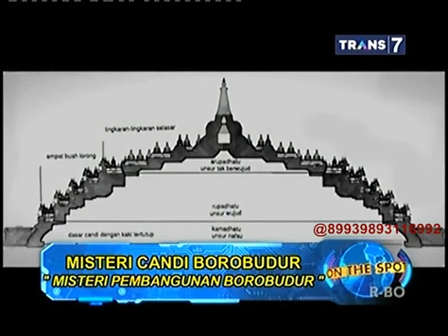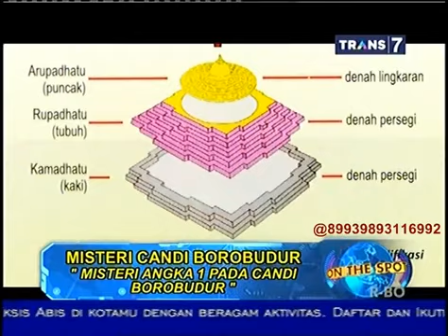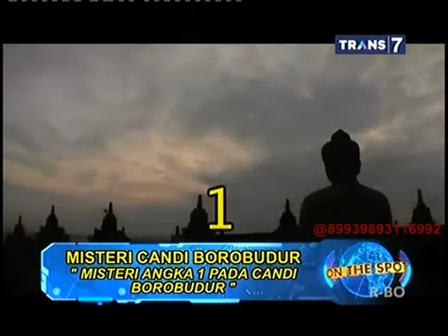On The Spot : 7 Mysteries of Borobudur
Borobudur temple is one of the royal dynasty relics. Borobudur is situated in the village, subdistrict of Borobudur, Magelang regency. Most people generally think that the Borobudur temple located in the area yogjakarta because the distance between the district Magelang and Yogyakarta is not too far away. Borobudur temple is the world's largest Buddhist temple and therefore this temple became one of the seven wonders of the world and under the protection of UNESCO. However, it turns out the Borobudur temple has a mystery ?! wondered ?? see the video !!